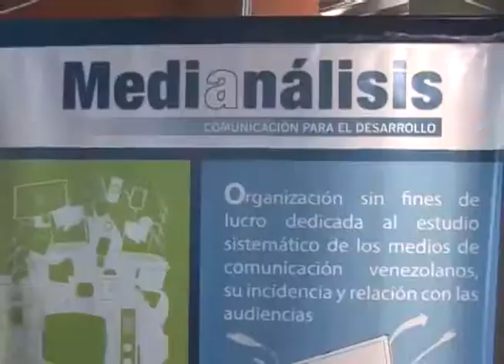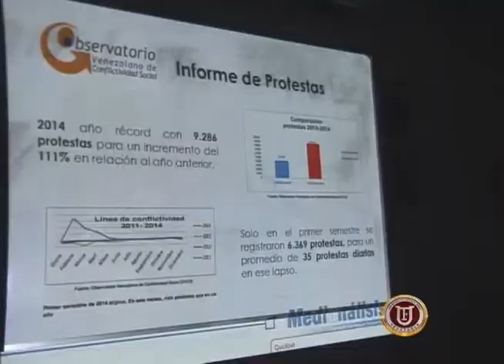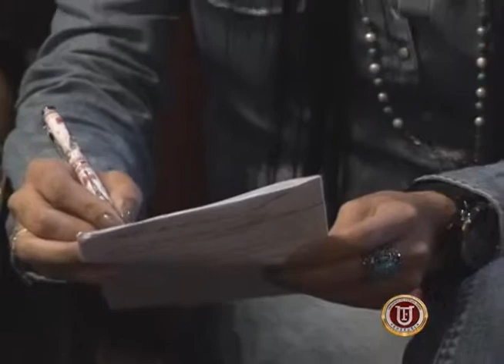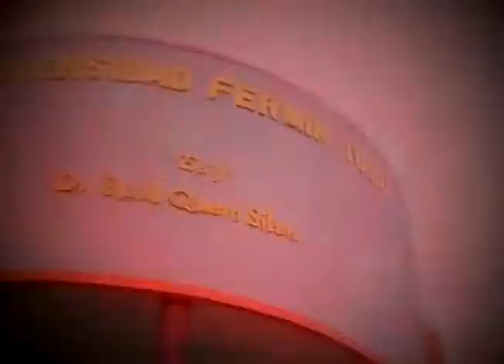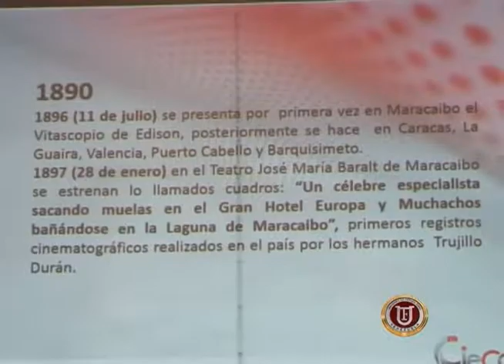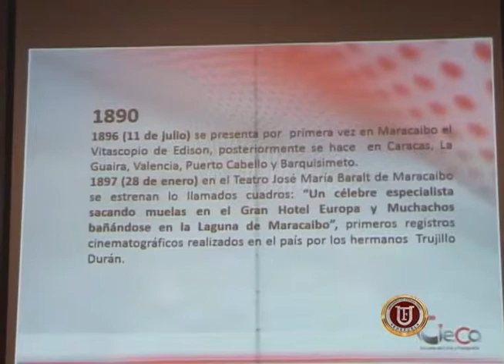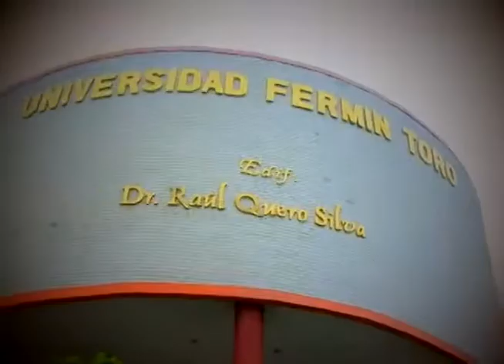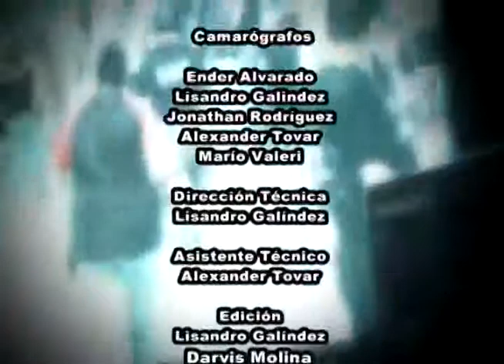Noticiero UFT Emisión 31 01 2015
Noticiero institucional  de la Universidad Fermín Toro moderado por Andreina Rodriguez